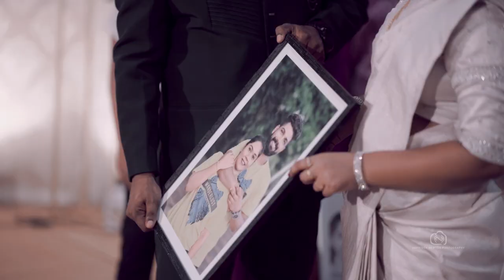Wedding Highlights of Brackston and Sinona